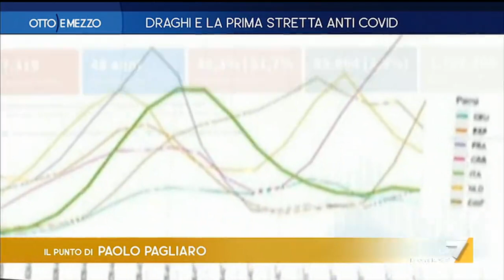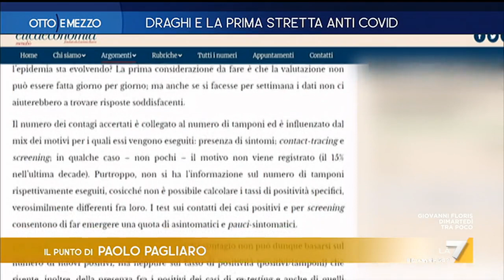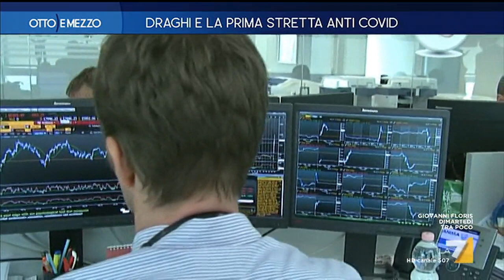Otto e Mezzo la7 - Draghi e la prima stretta anti covid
puntata 2 marzo  2021